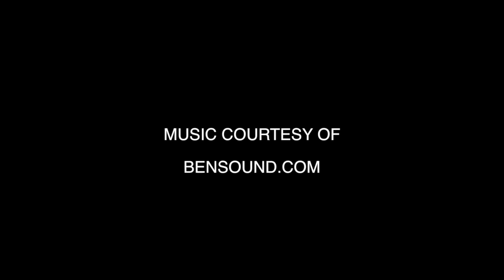Lestaril: THE CEMETERY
Written and Starring: Mike Lester & Robert Baril

Directed and Edited by Kalid Hussein